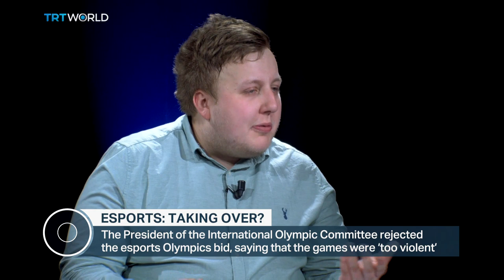Esports: The Sports of the Future?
Esports are already big business: millions of players, countless fans and big name sponsors.

But what's the attraction of watching somebody else play a computer game?

Here on Roundtable we're tracking the rise of E Sports.

Joining us at the Roundtable was Chester King, CEO of British Esports Association; Jonathan Rest Sports Writer for Sportcal; Noor Alkhadra, Esports gamer and founder of WeGeek a gaming events company and Ollie Ring Head of Media at Esports Insider.